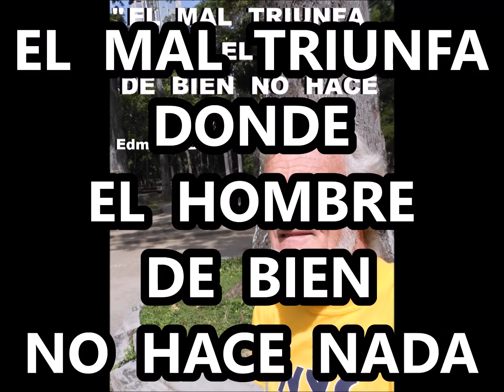Edmund Burker - Dichos y decires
Dichos y decires 4
Edmund Burke (Dublín, 12 de enero de 1729-Beaconsfield, Buckinghamshire; 9 de julio de 1797) fue un escritor, filósofo y político, considerado el padre del liberalismo-conservadurismo británico, tendencia que él llamaba old whigs (viejos liberales), en contraposición a los new whigs (nuevos liberales, de ideas progresistas), quienes, al contrario de los old whigs, apoyaban la Revolución francesa, de la que Burke fue un acérrimo enemigo. (Wikipedia)